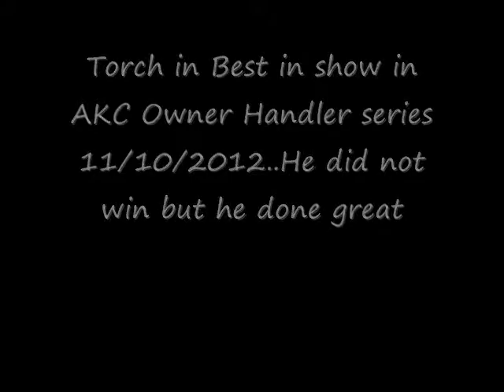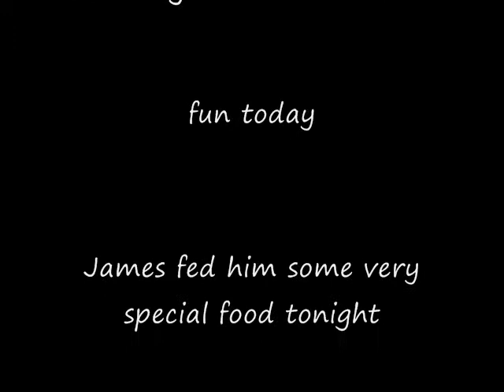Torch Best in show Owner Handler series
Lost the Big one but we sure did have a great time.Torch is such a little ham